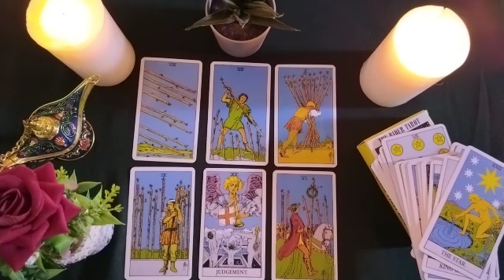SCORPIO🚩What did it really mean to that person?🤷🏼‍♀️